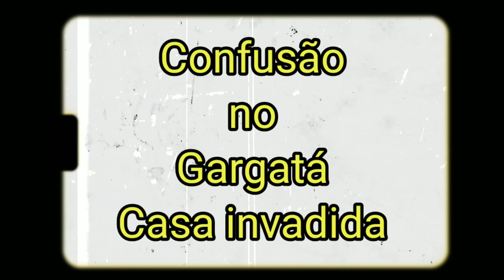CONFUSÃO NO GARGATÁ.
Na tarde desta sexta feira, dia 15 a PM foi acionada para atender ocorrência de invasão de propriedade no Residencial Gargatá em Ouro Fino MG.